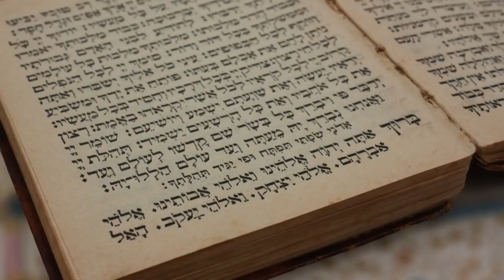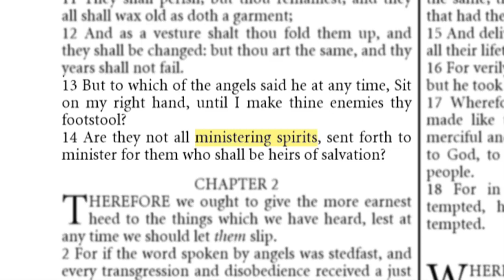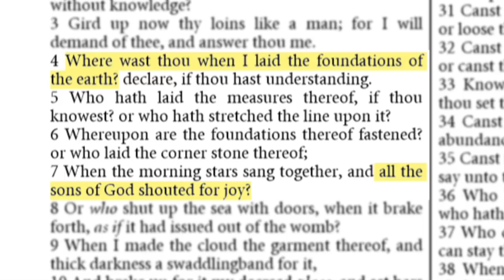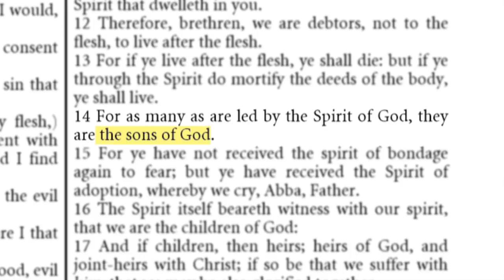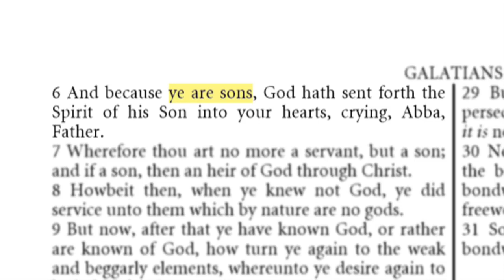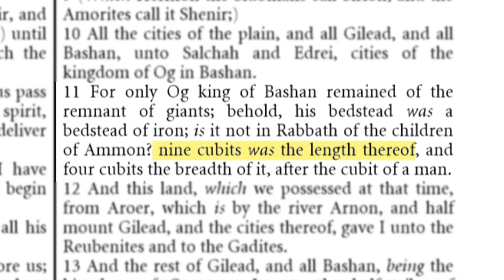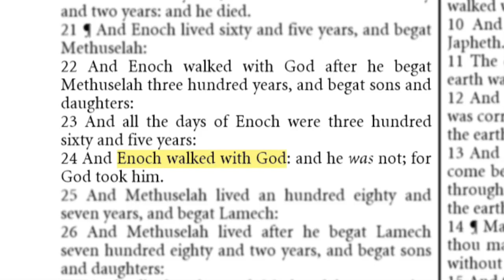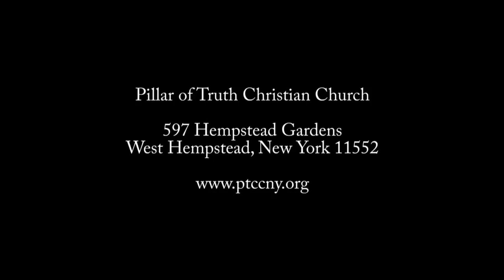Angels & Giants The Book of Enoch Documentary 2020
Angels & Giants (Nephilim) in the book of Enoch are explained through this 2020 biblical documentary.

We go through the King James Bible (KJV) in this 2020 documentary to explain the book of Enoch, see if it relates to the bible, and if the angels and giants (Nephilim) described in the book of Enoch match God's word.

If the book of Enoch's angels and giants (or nephilim) do not match up with the King James Bible's (KJV) angels & giants then that must mean it is fraudulent and cannot be considered God's word therefore it must be exposed.

The best way to do this is through this 2020 documentary showing both what God's word states directly next to what the book of Enoch states, and leave it up to you, the viewer, to decide what you believe!

If you end up choosing God's word we pray you will help us to expose this fraudulent book for what it is, a made up heresy!

DONATE to help us reach others with the word of God!

Video courtesy of Pillar of Truth Christian Church, located in Long Island, NY.